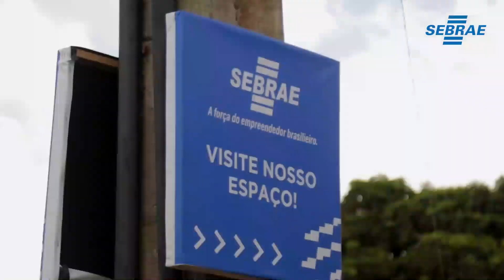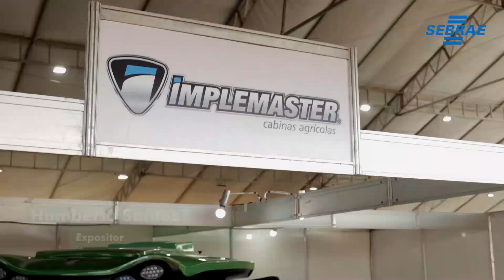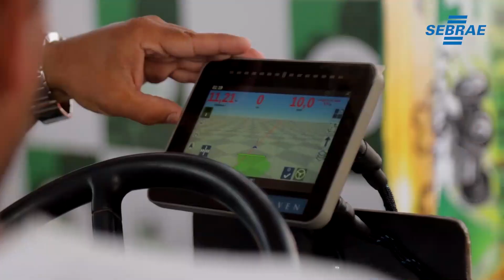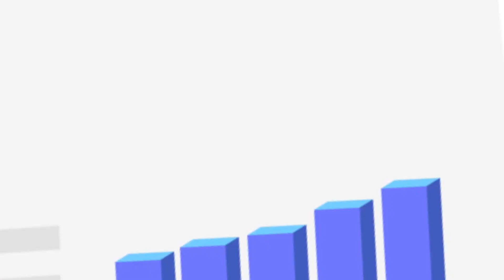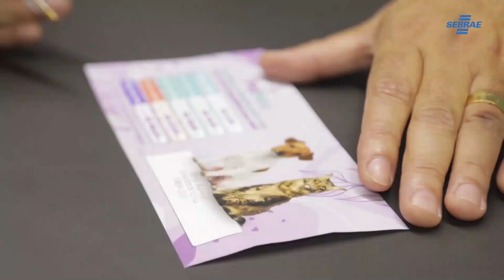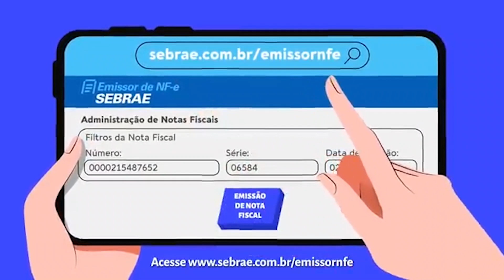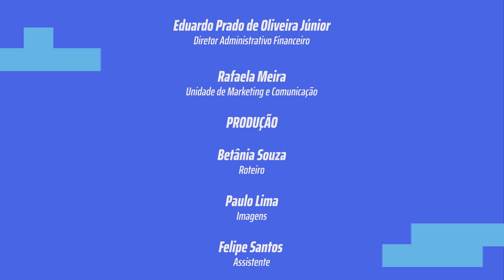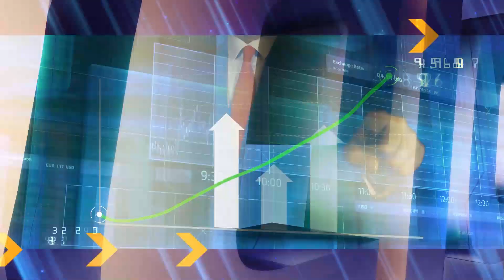Programa Bons Negócios 543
OLÁ! ESTÁ NO AR O BONS NEGÓCIOS. UM PROGRAMA DO SEBRAE SERGIPE.

HOJE VAMOS COMEÇAR FALANDO SOBRE A SEGUNDA EDIÇÃO DO SEALBA SHOW. TRATA-SE DO MAOR EVENTO DE AGRONEGÓCIO REUNINDO SERGIPE, ALAGOAS E BAHIA.
TODA A PROGRAMAÇÃO ACONTECEU DE UM A QUATRO DE FEVEREIRO EM ITABAIANA.

DICAS PARA CONDOMINIOS. É O QUE NÓS VAMOS SABER COM A ADVOGADA E MEDIADORA, ALESSANDRA NASCIMENTO. ELA ADOTA UMA FORMA DE TRABALHAR QUE BUSCA O DIÁLOGO E O ACORDO.

COM O CRESCENTE NUMERO DE PET NAS RESIDENCIAS O MERCADO DE CLINICAS VETERINÁRIAS ESTÁ EM ALTA. INCLUSIVE PARA PLANOS DE SAÚDE ANIMAL. VAMOS CONHECER O TRABALHO DO EMPRESÁRIO THIAGO MARCEL MENEZES.

VAMOS CONHECER AGORA A HISTÓRIA EMPREENDEDORA DE DUAS ARTESÃS QUE PRODUZEM RENDA IRLANDESA. O TRABALHO DELAS FOI RECONHECIDO COM A PREMIAÇÃO TOP CEM ARTESANATO. A RENDA IRLANDESA É UMA DAS PRINCIPAIS ATIVIDADES ECONÔMICAS E CULTURAIS DA REGIÃO DE DIVINA PASTORA